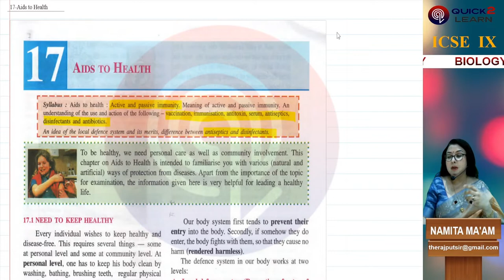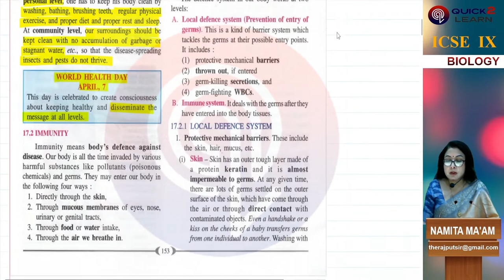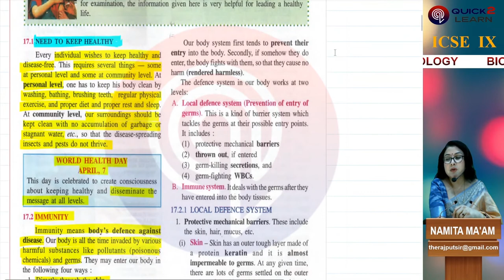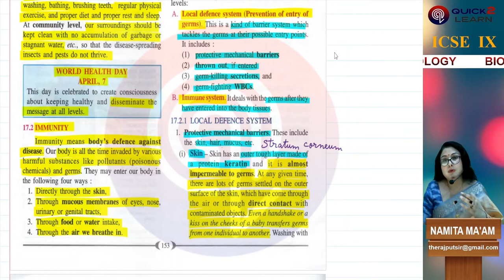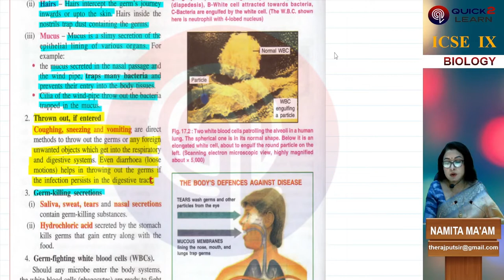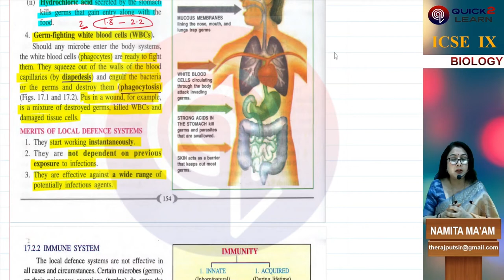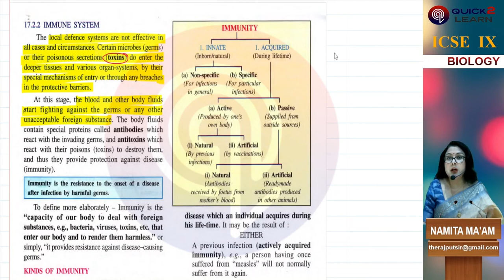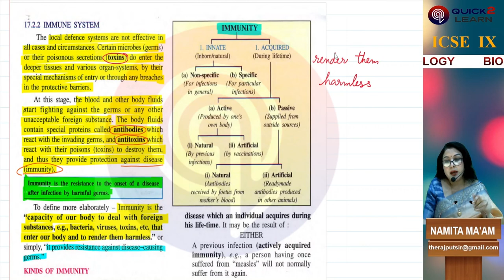ICSE 9 BIOLOGY CH-17 (AIDS TO HEALTH) |icseclassixbiology|icse9biology|immunity|types of immunity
ICSE 9 BIOLOGY CH-17 (AIDS TO HEALTH)|immunity|types of immunity  |icseclassixbiology|icse9biology|
Here basic concepts and questions are explained and various examples are also explained to understand the concept of the chapter “AIDS TO HEALTH” by Namita Ma'am at Quick 2 Learn. These concepts are essential for the preparation of any competitive exam (NEET, NDA etc) try to comment also in comment section for further improvement, we always try to give our best to the students.
Aids to Health:- Active and passive immunity.
• Meaning of Active and passive immunity.
• An understanding of the use and action of the following – vaccination, immunization, antitoxin, serum,     antiseptics, disinfectants, antibiotics.
• An idea of the local defense system and its merits, difference between antiseptics and disinfectants.
(ii) We will solve all the intext questions given in between the chapter.
(iii) We will solve all the questions of the exercise given at the end of the chapter.
(iv) We will solve all the previous year board questions.